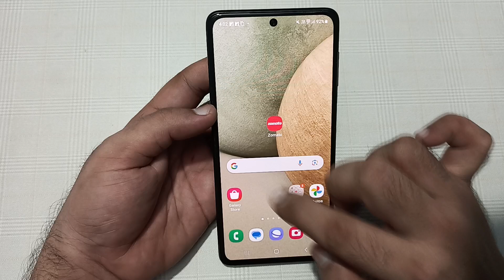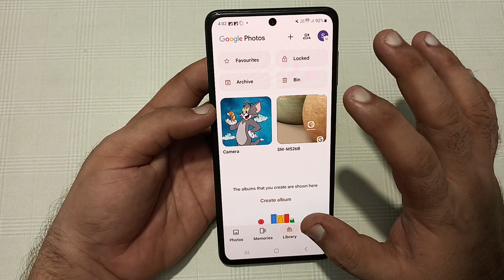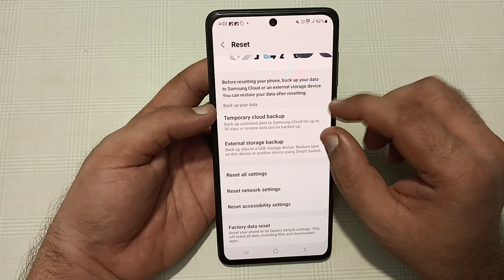storage space running out Samsung galaxy m35, how to remove storage space running out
samsung
storage space running out
samsung j7 nxt
samsung j2
samsung malayalam
samsung j5
samsung tamil
samsung telugu
samsung in kannada